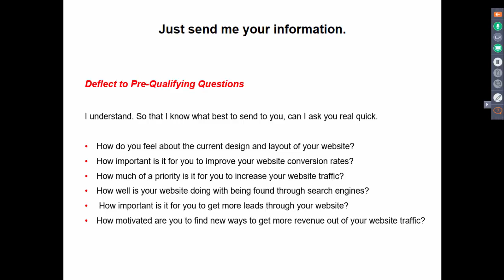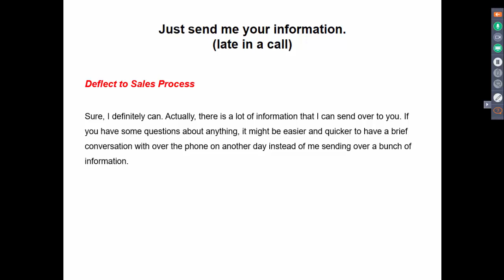Objection Rebuttals for "Just Send Me Your Information"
This is a clip taken from a webinar that we held on "Sales Objection Rebuttals that Defuse Common Sales Objections" where we discuss the objection "just send me your information".

You can view the full webinar and download the slides for this webinar on our